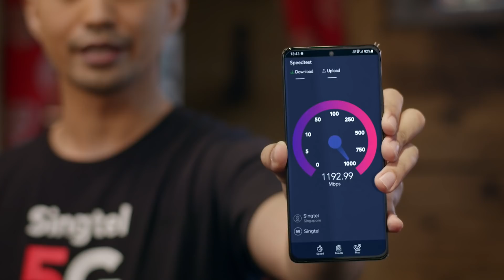The POWER of 5G is now indoors at VivoCity!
We’re proud to be the first in SG to bring you 5G indoors! Find out how ultra-smooth, ultra-responsive, ultra-consistent, ultra-fast, and ultra-secure 5G can make a difference!

Sign up for any of our XO Plus plans and experience the power of 5G on SG's most powerful network.